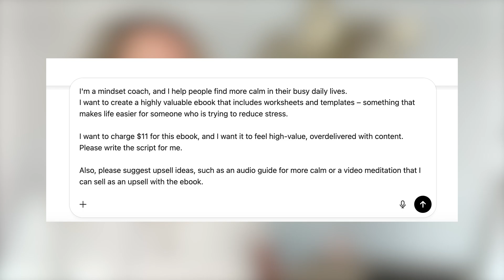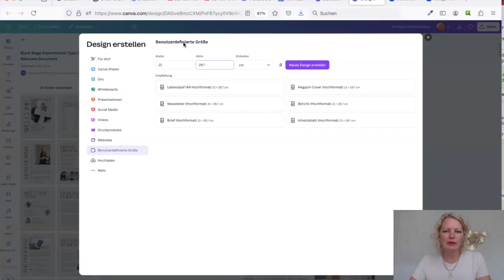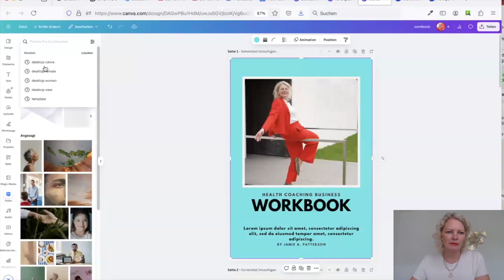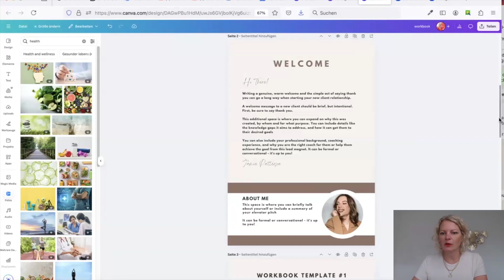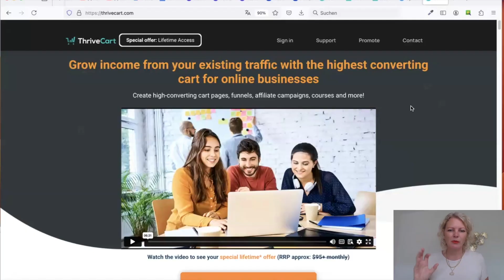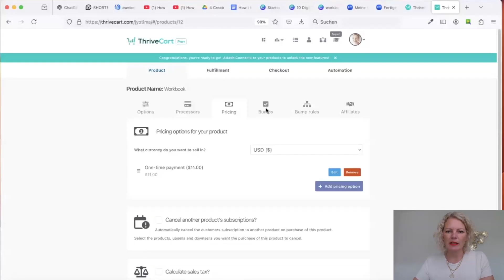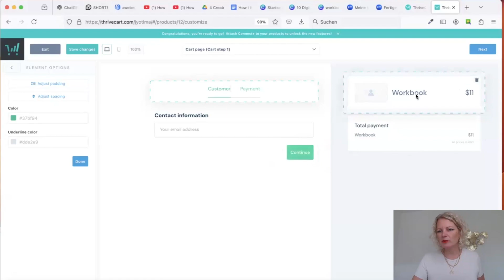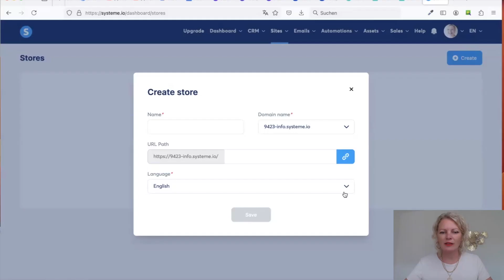Create a Digital Product with Canva (Step-by-Step for Beginners, no costs)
Learn step by step how to create your very first digital product with Canva – even if you’re a complete beginner. No design skills, no extra tools, no costs. In this video, I’ll guide you through the exact process so you can build and sell your own product fast.

👉 Perfect for coaches, consultants & entrepreneurs who want to start an online business with digital products.

Timestamps:
00:00 Intro
00:38 Step 1: Choose Your Topic, us my AI prompt to get the best results!
02:20 Step 2: Use Canva FREE to Create Your eBook
08:31 Step 3: Sell Your eBook Online using systeme.io or Thrivecart
12:52 Step 4:  Promote your product
Conclusion

• My book: The Mini-Course Method – How you can build up a 5/6 figure online business with products for under 30 dollars

I’m Jyotima, a mompreneur who’s built a six-figure business selling digital products — all while working just 25 hours a week and raising my daughter. I’m passionate about helping coaches, therapists, and creators turn their knowledge into real income without tech overwhelm or burnout.